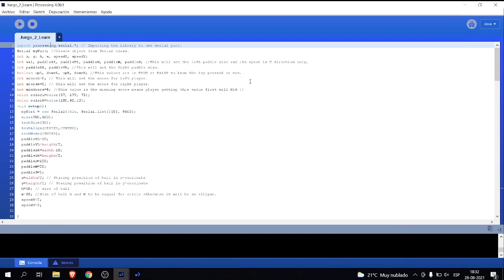Prototipo 2Learn - Processing + Arduino